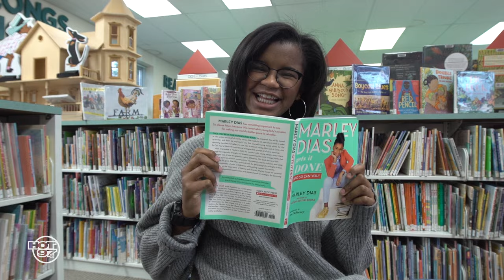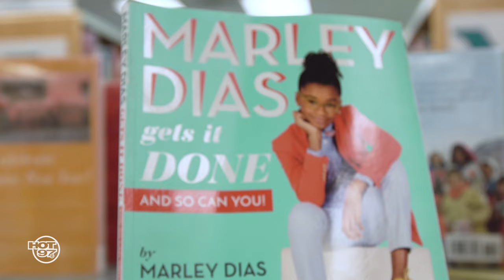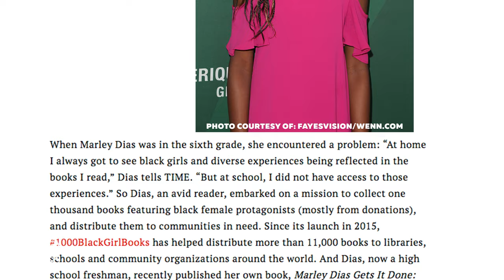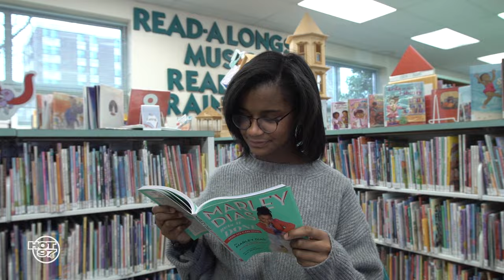Game Changers: Marley Dias and the 1000BlackGirlBooks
In the first episode of 'Game Changers,' get to know Marley Dias. Marley started a program called 1000BlackGirlBooks that showcased books with black females as the lead characters after being discouraged when not being able to find books like this often. Here is her story.